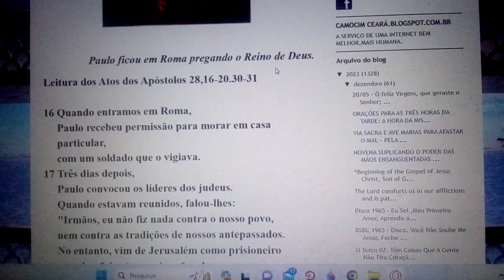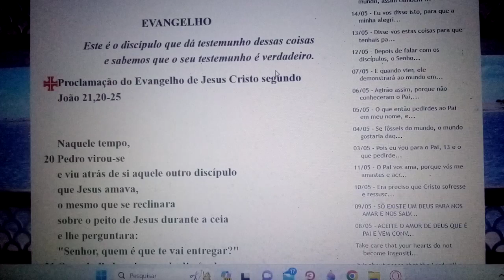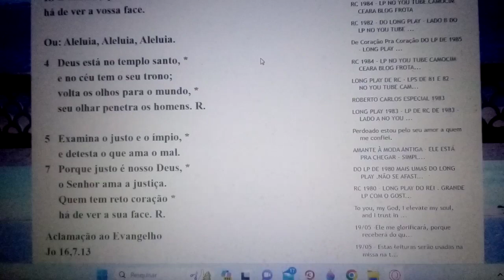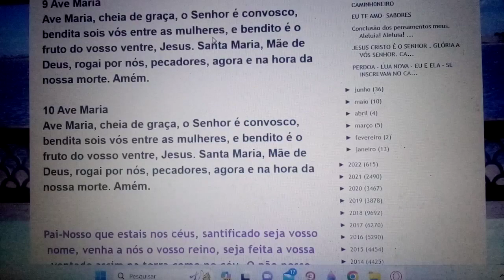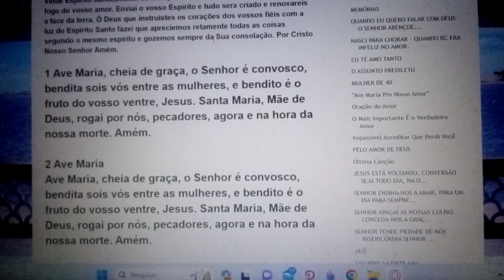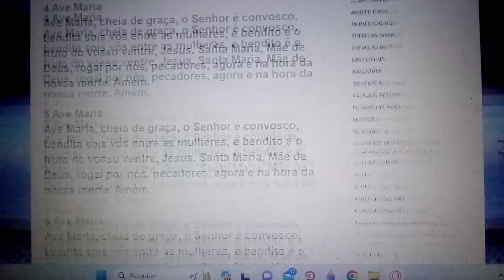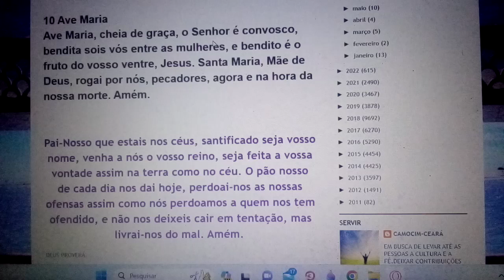Oração da noite: NSJC. Bendito seja o seu sacratíssimo Coração, seu preciosíssimo Sangue.18/05